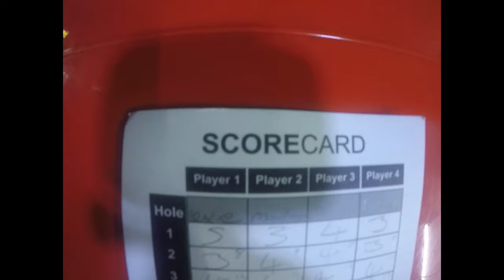Graffiti Golf Blackpool ( Glow in the dark crazy golf ) / 2019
hi welcome back to my channel. we went back to graffiti golf in Blackpool ( website and address down below ). the first time we visited was back in 2017 and I will put the link to the video below. I film this course to take on the course again so with the new gopro8 back.  seat back and relax

graffiti golf address:
Graffiti Golf
Central Promenade
Blackpool
FY1 5AA (next to Sealife)